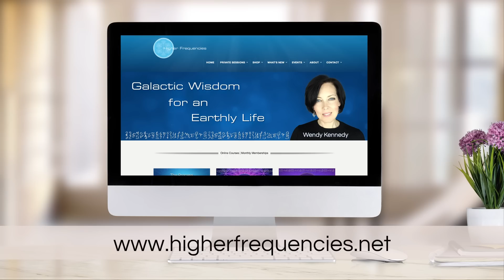Pleiadian Perspective on The Spring Equinox & Balance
The 9th Dimensional Pleiadian Collective discuss the current energy around the Spring Equinox and creating balance. They also share a language of light activation to assist you in creating greater balance in your life.